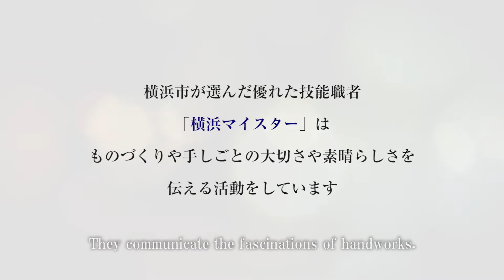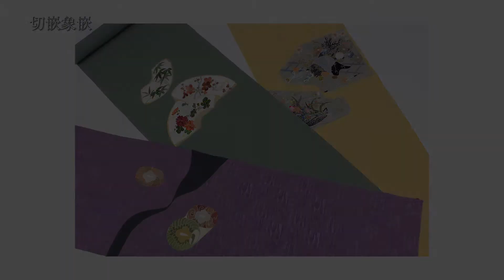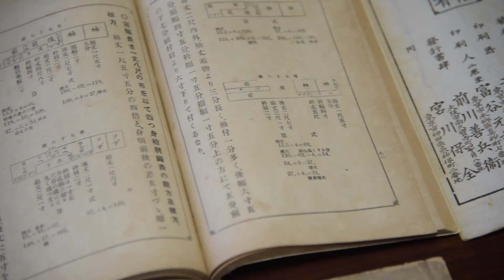【必見！匠の技・心】和裁士 横浜マイスター 鈴木榮治さん｜Kimono dressmaking person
横浜市が選ぶ優れた技を持つ職人「横浜マイスター」。
反物（たんもの）と呼ばれる細長い１枚の生地から着物を仕立てる和裁士。
鈴木さんは、独自の技法を考案し、磨き上げた技を駆使して、新しい着物づくりに挑戦し、多くの着物ファンを魅了しています。

“Yokohama Meisters” are high-skilled handworkers chosen by the City of Yokohama.
“Wasaishi” is a person who makes kimonos from a long rolled cloth called “Tanmono”.
Yokohama Meister Eiji Suzuki is one of the greatest Wasaishi in Japan. He invented and developed many amazing techniques. His stylish kimonos attract a lot of kimono-fans.

経済局雇用労働課　「横浜マイスター」のリンク先
横浜市経済局（Economic Affairs Bureau, City of Yokohama）